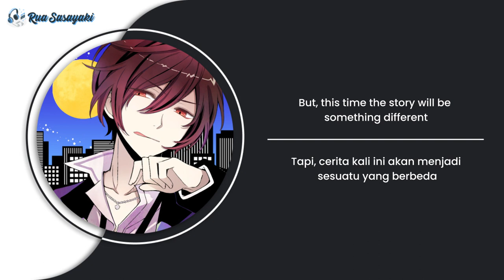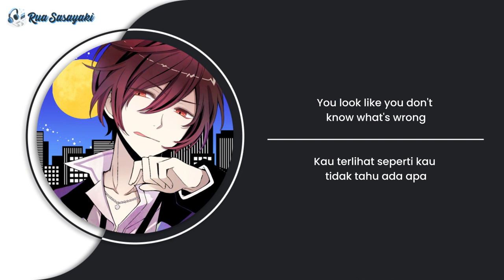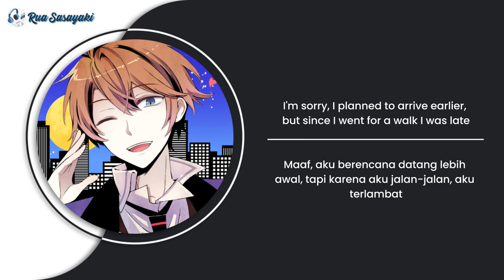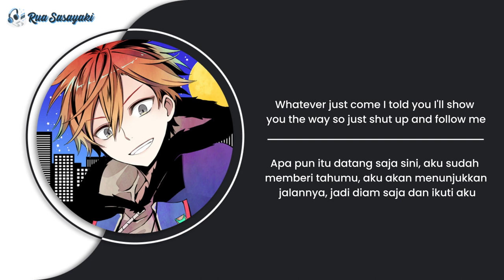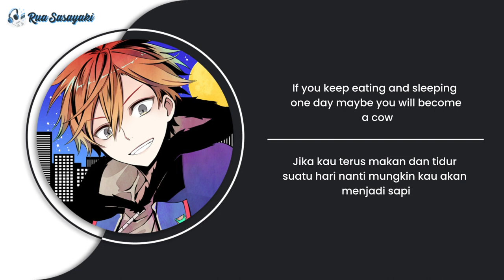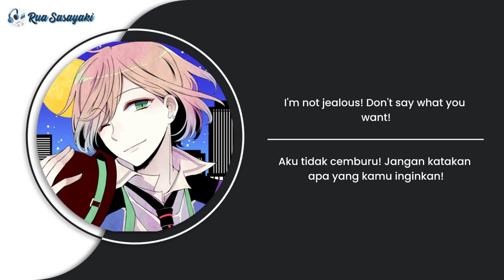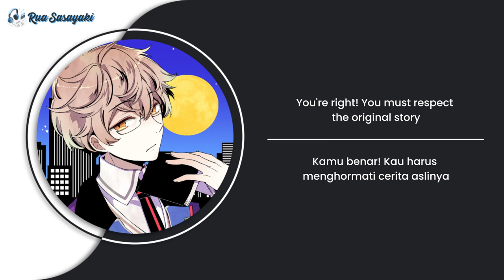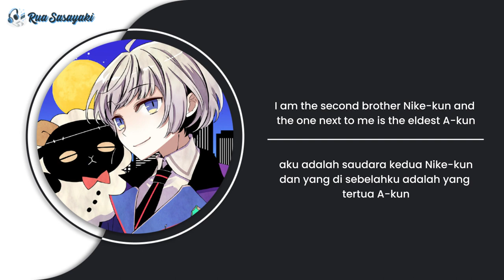【Ookami-kun Chi】Tokuten: The Little Red Hood in Ookami Family Case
Character : Ash, Nike, Heat, Sonata, Koiki, Lukia
Character Voice (CV) : Daisuke Hirakawa, Yoshimasa Hosoya, Nobuhiko Okamoto, KENN, Ryohei Kimura, Yuuki Kaji
Illustration: Kuroyuki

✨Ookami-kun'chi Tokuten Timeline✨
01:12 Ash's Case
09:55 Nike's Case
17:16 Heat's Case
25:43 Sonata's Case
31:29 Koiki's Case
36:18 Lukia's Case

I can’t guarantee the complete accuracy of this translation